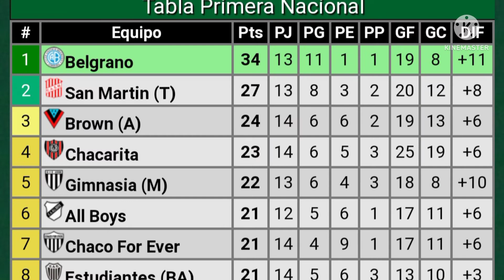LOS SONIDOS DEL CLUB // ALL BOYS - TEMPERLEY [Previa]